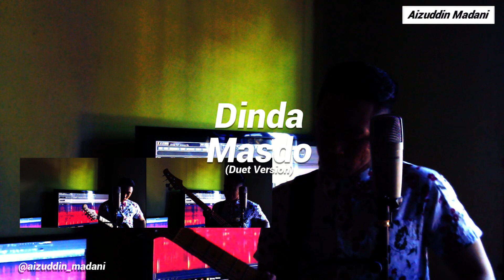Masdo - Dinda | Full Version | Aizuddin Madani ft Eza Edmond Cover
Kali ni kita dapat duet bersama Eza Edmond !
Tekan butang loceng untuk jadi yang pertama mendengar cover !